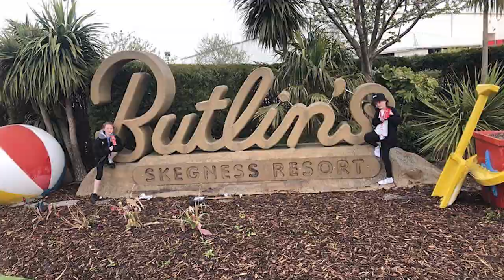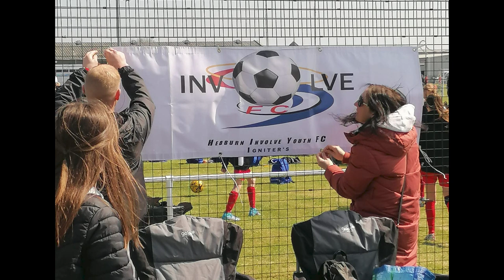ESF Skegness Tournament 2022